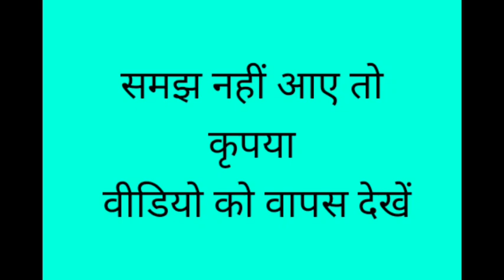Milan Morning Today 20/12/2021 | Milan Matka Open | Milan Morning Trick | Milan Morning Chart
Topics Are Covered:

milan morning today,
milan morning chart,
milan morning open,
milan morning today guessing,
milan morning trick,
milan morning close today,
milan morning today open,
milan morning trick today,
milan morning aaj ka,
milan morning mein aaj kya aaega,
milan morning bazar,
milan morning channel,
milan morning cartoon,
milan morning panel chart,
morning milan ke comedy,
milan morning day,
milan morning day today,
milan morning dpboss,
milan morning fix open,
milan morning fix,
milan morning fix open today,
milan morning fix jodi,
milan morning fix game,
milan morning fix jodi today,
milan morning final ank,
milan morning fix ank,
milan morning today game,
milan morning satta today open,
milan morning satta,
milan morning guessing,
milan morning guessing today,
milan morning aaj ki guessing,
milan morning game,
milan morning jodi,
milan morning jodi trick,
milan morning jaan,
milan morning today jodi,
milan morning ka game,
milan morning khabar,
milan morning ki jodi,
milan morning kya,
milan morning ka time,
milan morning ka record,
milan morning ka final ank,
milan morning lucky number,
milan morning leak game,
milan morning live,
milan morning live draw,
milan morning matka,
milan morning mein kya aaega,
milan morning madhur morning,
milan morning milan morning,
milan morning mein kya aaya,
milan morning milan day,
milan morning night,
milan morning otc,
milan morning single open,
milan morning open to close,
milan morning panel,
milan morning result,
milan morning satta trick,
milan morning satta tomorrow,
milan morning satta today close,
milan morning satta today,
milan morning sar,
milan morning today otc,
milan morning today telugu,
milan morning video,
milan morning youtube,
milan matka trick,
milan matka bajar,
milan matka night,
milan matka result,
milan matka open,
milan matka video,
milan matka satta,
milan matka day,
milan matka milan matka,
milan matka aaj ka,
milan matka app,
milan matka aur mahatva,
milan matka aaj ka open,
milan matka aur mehta,
milan matka aaj ka bhav,
milan matka aaj ki jodi,
milan matka aaj ka game,
milan day matka,
milan matka boss,
milan matka bhojpuri,
milan matka bhojpuri gana,
milan matka bhav,
milan matka bhajan,
milan matka bajar open,
milan matka batao,
milan matka close,
milan matka cartoon,
milan matka channel,
milan matka calculation,
milan matka come,
milan matka comedy,
milan matka day chart,
milan matka dikhao,
milan matka day night,
milan matka day open shot,
milan matka diwali holidays,
milan matka dakhva,
milan day matka trick,
milan matka fix,
milan matka free game,
milan matka fix open,
milan matka fix game,
milan matka fix otc,
milan matka fast,
milan matka fix jodi,
milan matka free otc,
milan matka guessing,
milan matka game,
milan matka gana,
milan matka guessing today,
milan matka guru,
milan matka gana bhojpuri,
kalyan golden matka,
milan day matka guessing,
milan matka head office,
milan matka hero,
milan matka mein hota,
milan day matka heroes,
milan night matka heros,
milan day matka head office,
milan night matka headmaster,
milan matka mein hoi,
milan day matka in telugu,
aakhri milan matka image,
milan matka jodi,
milan matka jyada,
milan matka jhataka,
milan matka jodi pana,
milan day matka jodi,
milan night matka jodi,